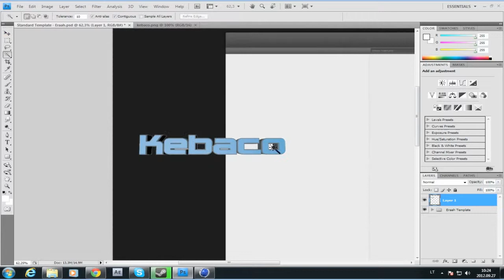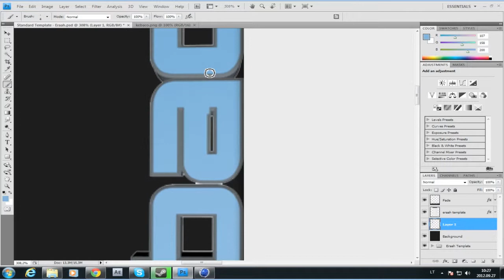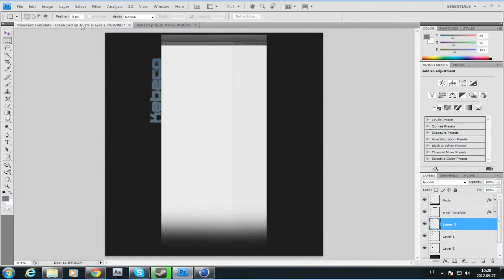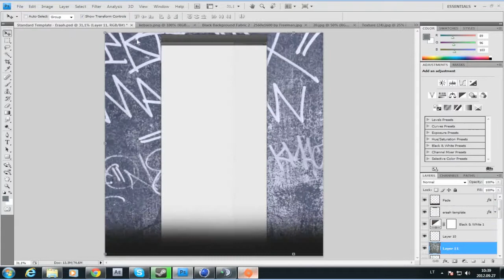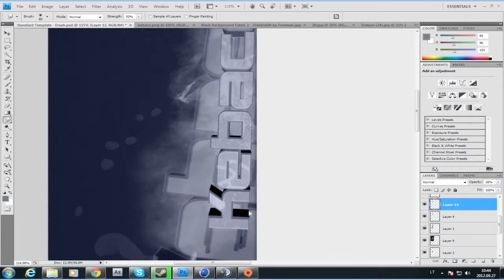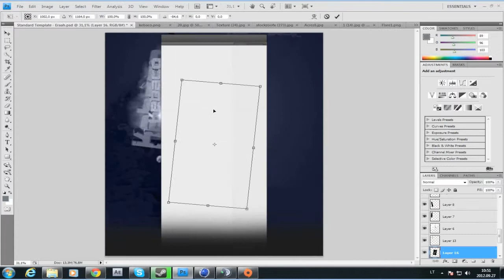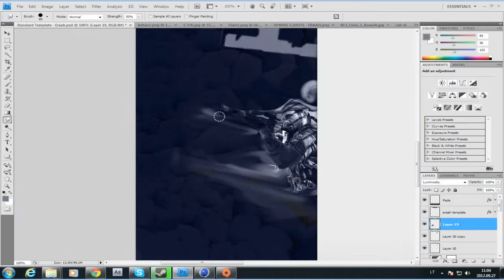Speed Art - "Kebaco" background.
U want one? Just PM!

COPPYRIGHT:

Hi-Rez - Smiling
The video (Just the video) was made by my, sounds is not created by me, And Im not trying to get credits for song sounds.